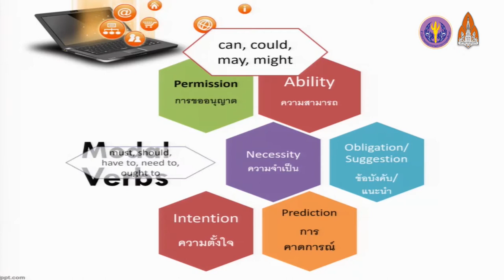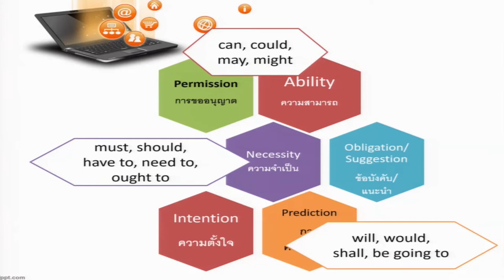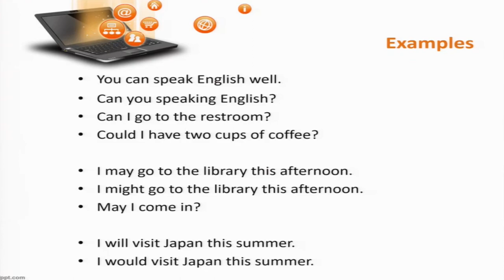The Internet Grammar 2/2